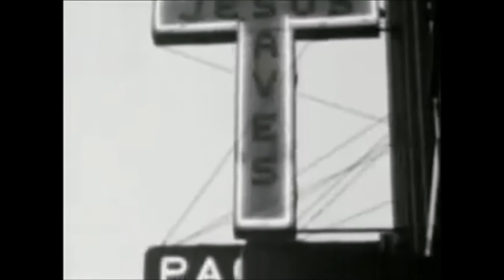Road To Jack - The Brackish Edge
A visualisation to being on the road to desolation, to existentialism, to nowhere and ultimately to Jack.